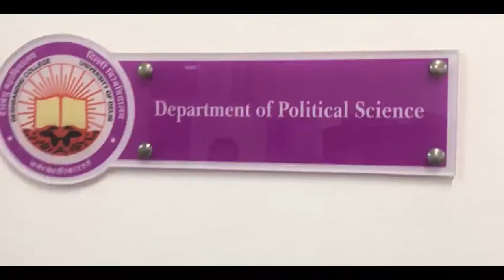Department of Political Science, Deshbandhu College, University of Delhi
Political science in Deshbandhu College is a top-rated course. The knowledge and skill imparted to the students under this course empower them to compete in various fields such as teaching, higher academic research, law, bureaucracy, mass media, finances, and non-governmental organizations. The impressive faculty, whose publications have appeared in nationally and internationally acclaimed journals and publishing houses, has been a beacon for the students to navigate the uncharted waters. The course contents blend traditional concerns with issues of contemporary relevance and reflect the philosophy that local concerns are significant even in this highly globalized world. Through its Society – Polienz – the Department organizes many academic activities throughout the year – seminars, lectures, national and international webinars, and educational tours, allowing the students to develop hands-on knowledge. Under its auspices, the recently launched first e-magazine – Our Rationale – has been highly lauded. Furthermore, of late, our students have also been participating in field-works and various surveys, which have helped them gain experience and skills that would stand them in good stead in the future.